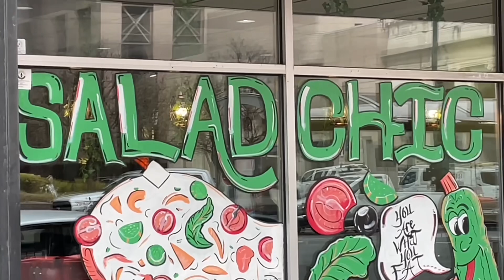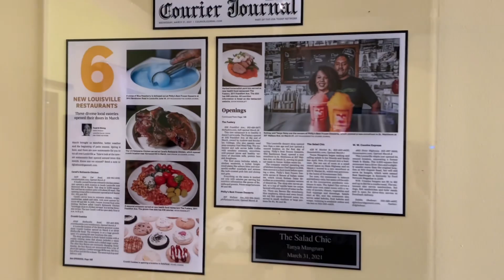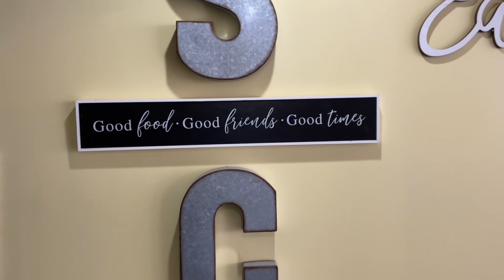The Salad Chic Review (Downtown Louisville, Kentucky)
If you are in the mood for a fresh, crispy cool salad, then watch this video review of The Salad Chic.  You can get any and every combination of fresh veggies, meats and cheeses.  Don’t forget to order their homemade soups!!  Family owned and operated.  Support local!!